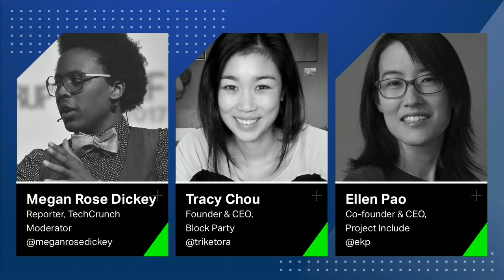Ethical tech with Tracy Chou (Block Party) and Ellen Pao (Project Include)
Running an ethical tech company is underrated. From fostering a diverse and inclusive company, to examining your technology’s impact on society it all comes down to ethics. Hear from Project Include’s Ellen Pao and Block Party’s Tracy Chou about how they grapple with ethics, and how focusing on diversity can positively impact a company’s bottom line.